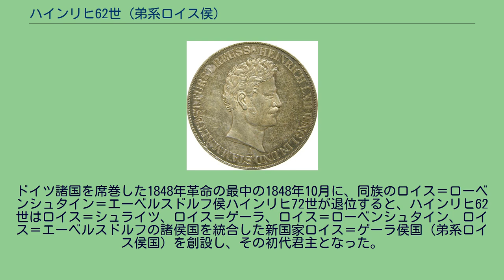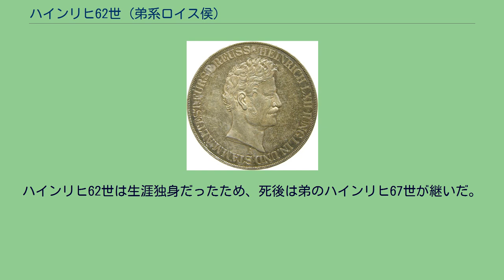ハインリヒ62世 (弟系ロイス侯)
ハインリヒ62世・ロイス・ユンゲレリーニエ（Heinrich LXII. Reuß jüngere Linie, 1785年5月31日 - 1854年6月19日）は、ロイス＝シュライツ侯（在位：1818年 - 1848年）、弟系ロイス侯（在位：1848年 - 1854年）。
ロイス＝シュライツ侯ハインリヒ42世（1752年 - 1818年）とその妻でホーエンローエ＝キルヒベルク侯クリスティアンの娘であるカロリーネ（1763年 - 1849年）の間の息子として生まれ、1818年に父の後を継いだ。
ドイツ諸国を席巻した1848年革命の最中の1848年10月に、同族のロイス＝ローベンシュタイン＝エーベルスドルフ侯ハインリヒ72世が退位すると、ハインリヒ62世はロイス＝シュライツ、ロイス＝ゲーラ、ロイス＝ローベンシュタイン、ロイス＝エーベルスドルフの諸侯国を統合した新国家ロイス＝ゲーラ侯国（弟系ロイス侯国）を創設し、その初代君主となった。
同国はハインリヒ62世の下で1849年に近代憲法を制定し、1851年には最初の立憲議会を開催、さらに1852年には憲法を改正したほか間接選挙制度による新選挙法を定めた。
ハインリヒ62世は生涯独身だったため、死後は弟のハインリヒ67世が継いだ。